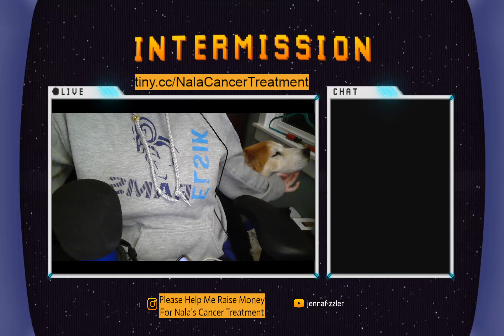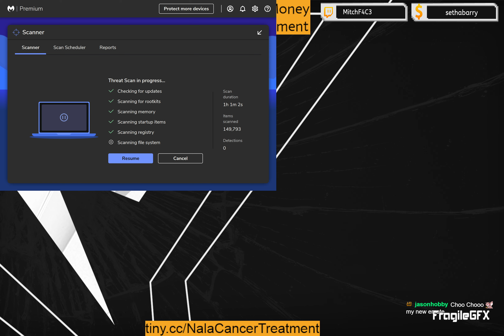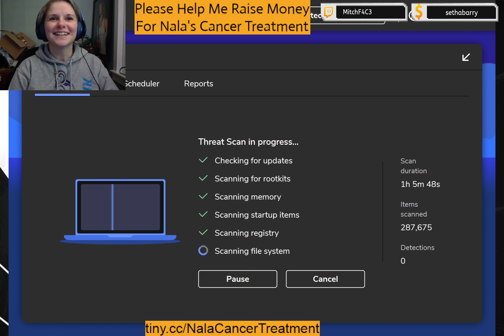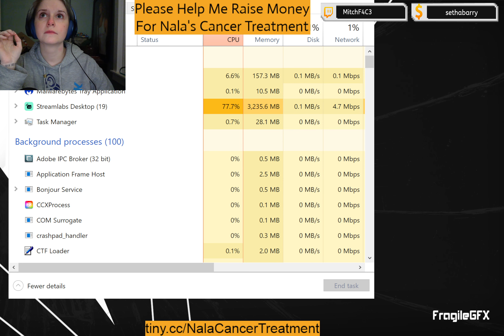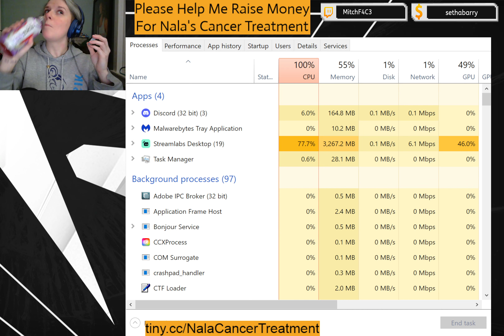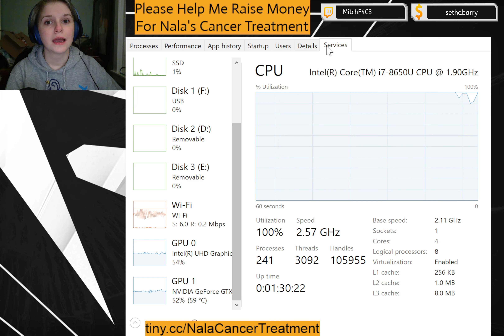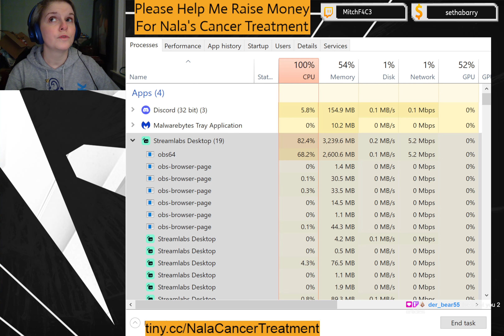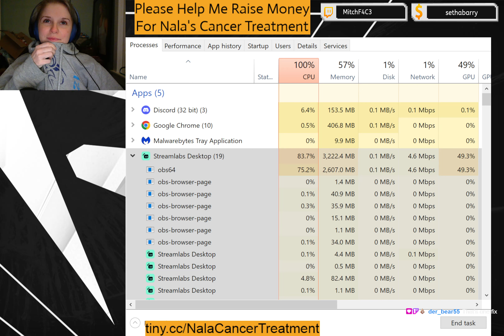Computer Problems and My First Hype Train!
Got my first Hype Train while nothing was happening! :) Nothing but computer issues so I couldn&#39;t load anything. Could hardly even run Discord.